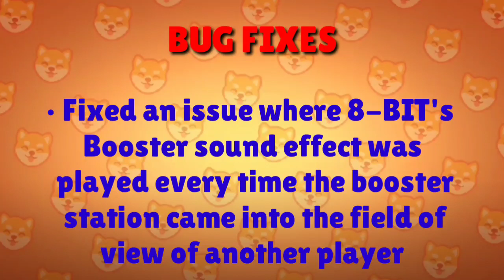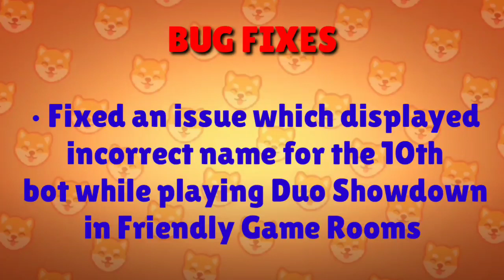8+ COLETTE BUFFS!!! | Balance Changes!!! | New Strongest Brawler!!! | September Update | Brawl Stars